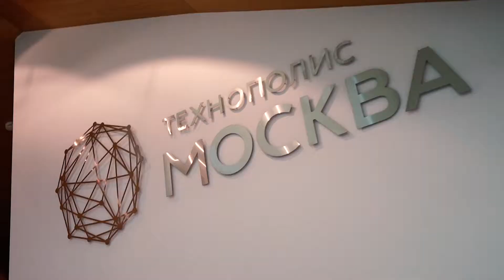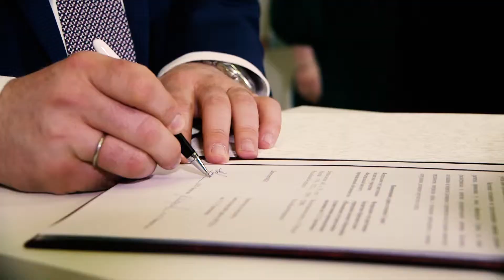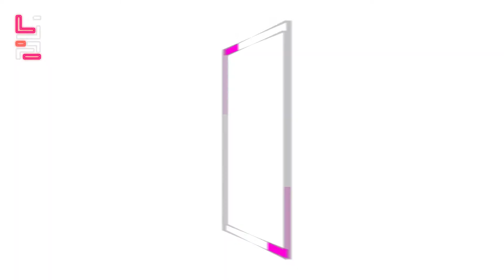Итоги II Международной конференции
«Цифровая трансформация: Фокус на IP».